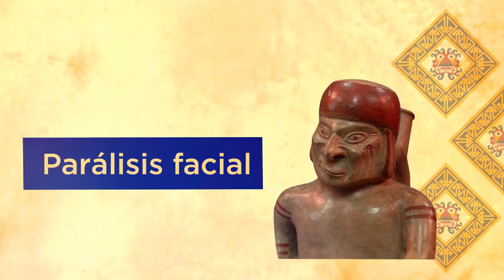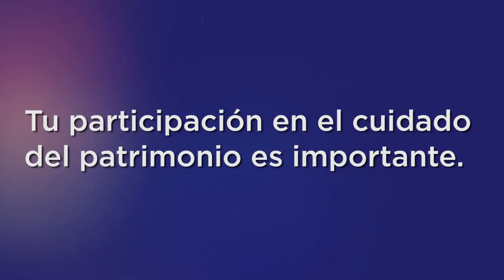Antiguo Perú - Moches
AprendoDeMiPatrimonio 🇵🇪 | Nuestras culturas del Perú Antiguo tuvieron que afrontar diversas enfermedades y generaron conocimientos para superarlas ¡Sigamos cuidando nuestra salud y protegiendo nuestro PatrimonioCultural​!